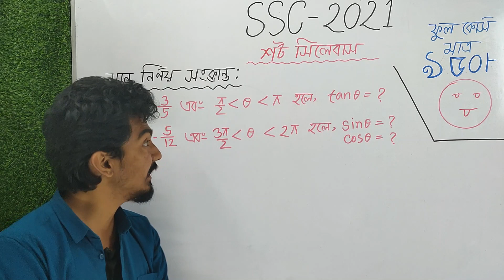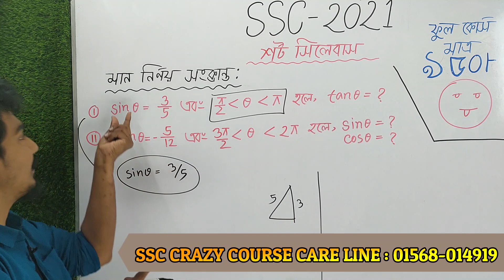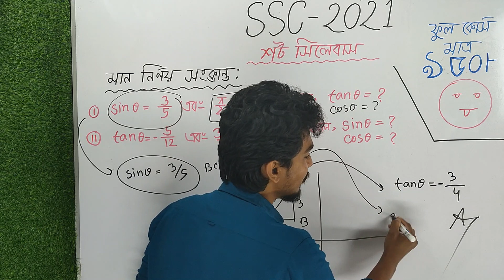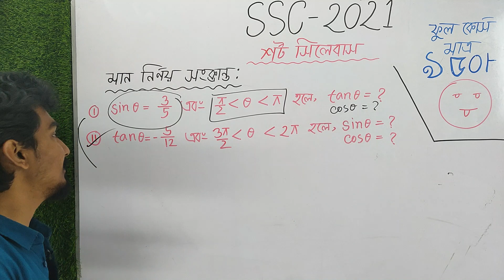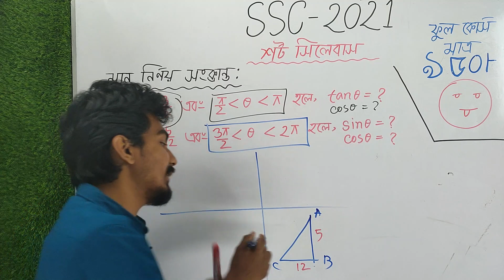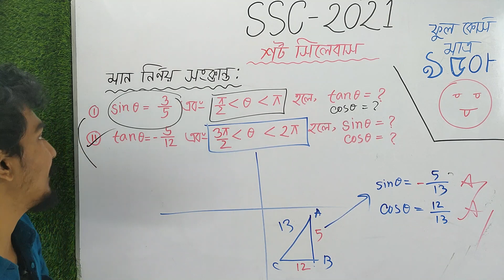SSC CRAZY CURSE || Trigonometry shortcut